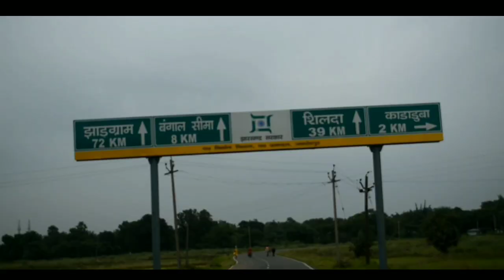ABC JAGANNATHPUR CHAMPION || VLOG VIDEO|| DAMPARA||2021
TEAM- ABC JAGANNATHPUR
CAPTAIN- BIMAL MARDI
TEAM MANAGER- SUBHASH (MAMU)

   Players:-

Sarkar (gk)
Anil
Rajesh
Azad
Kandu
Jagannath
Simal
Robin
Kali

.special thanks.

        Amin
        Prakash
        Mamu
        Durga
        sonu
        Bidu

                  JOHAR